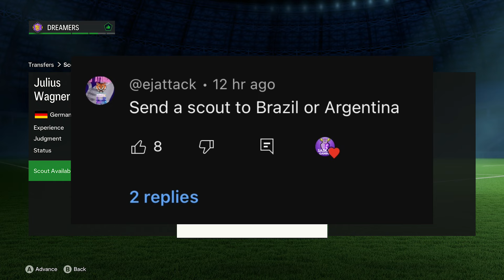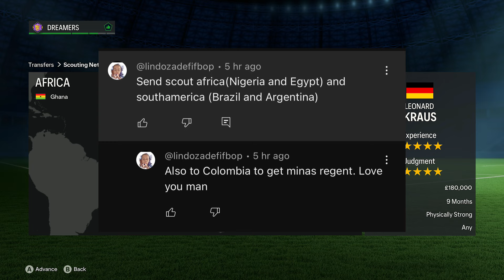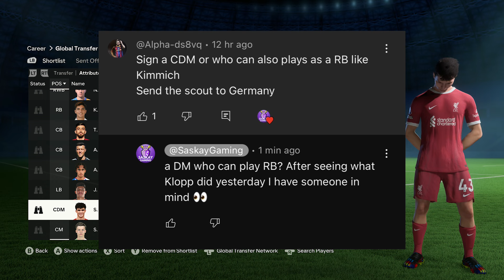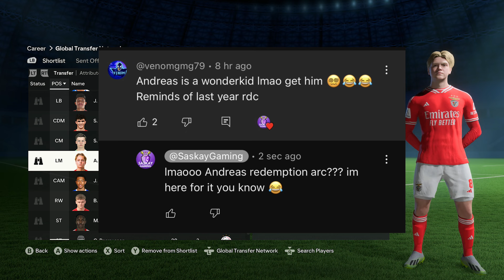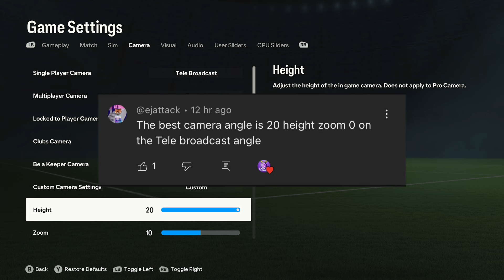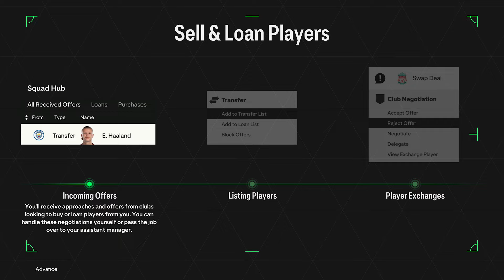RELEASE CLAUSE TRIGGERED! A STAR IS BORN! | EA SPORTS FC 24 Create A Club Career Mode #02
JOIN MY BRAND NEW DISCORD SERVER!!!

Alright boys what's happening welcome to the FIFA 24/EA FC 24 Dream Chasers Create A Club career mode where we aim to take our squad from the bottom division in Germany all the way up to the Bundesliga and win the Champions League.

EA FC 24 Create a Club Career Mode Season 1
EA FC 24 Create a Club Career Mode Tips
EA FC 24 Create a Club Bundesliga
EA FC 24 Career Mode Tips
EA FC 24 Career Mode Staff Explained
EA FC 24 Anime
EA FC 24 Career Mode Homegrown Talent
EA FC 24 Career Mode Potential
EA FC 24 Potential Glitch

EAFC 24 Xbox Series X, EAFC 24 Playstation 5, EAFC 24 4K Gameplay

Nepenthez, AA9Skillz, Nick28T, MattHDGamer, TwoSyncFIFA, Krasi, Ovvy, ZwebackHD, W2S, Bateson87, Marshall89HD, ITANI, Cani Sports, MasterBucks, S2G